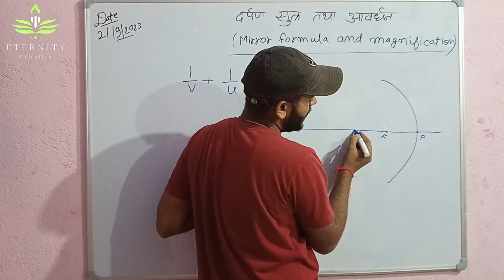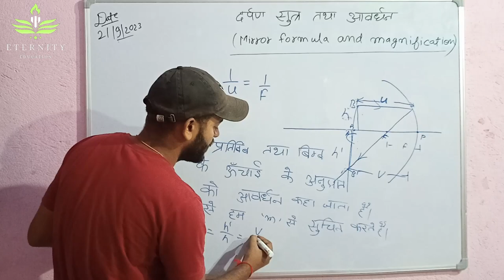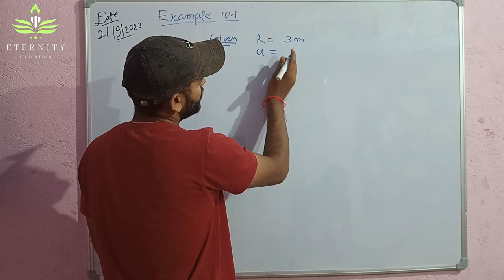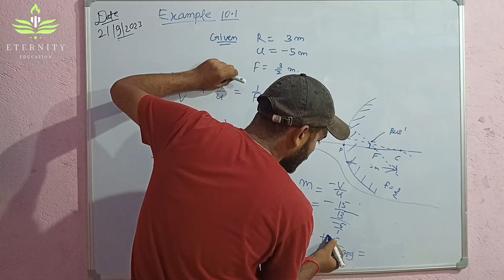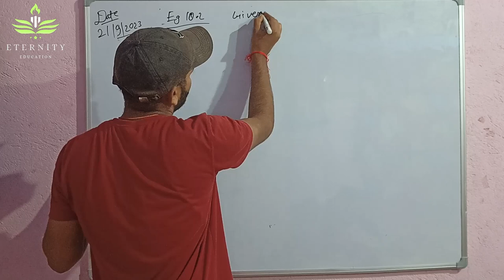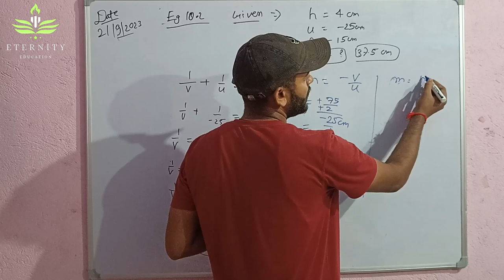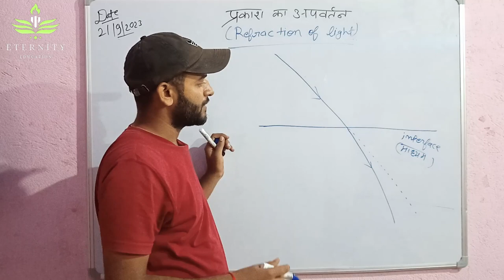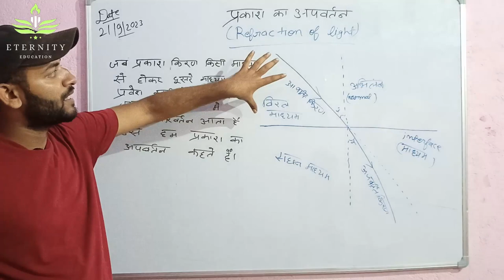#8. Class 10 :प्रकाश परावर्तन एवं अपवर्तन..👆"प्रकाश का अपवर्तन" और "दर्पण सूत्र" 👆.